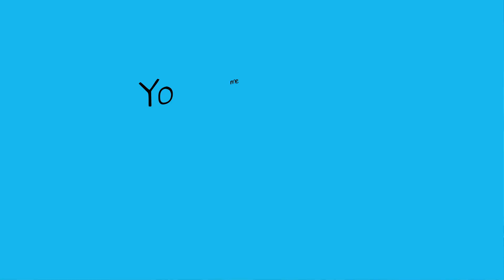Look Cyzone 2016: Jess tiene algo que contarte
Con tu personalidad lo puedes todo! Atrévete a participar en el Look Cyzone 2016 y crear recuerdos para contarle hasta tus nietos. Inscríbete